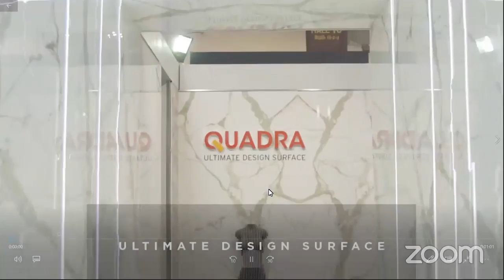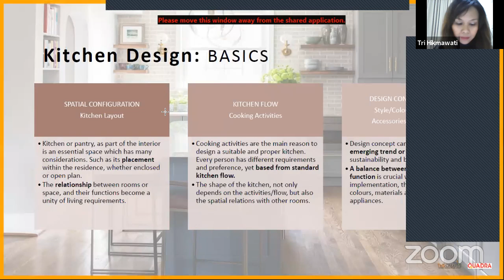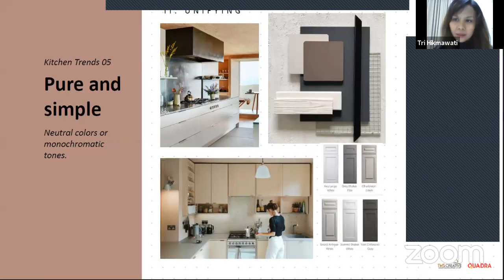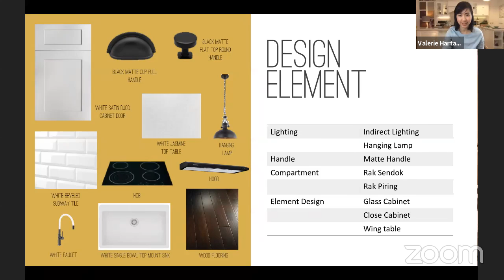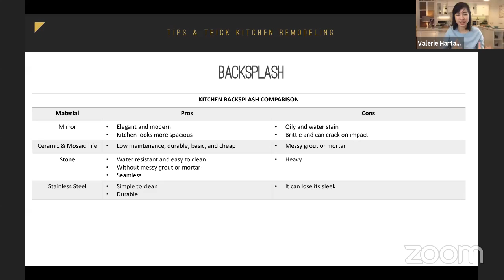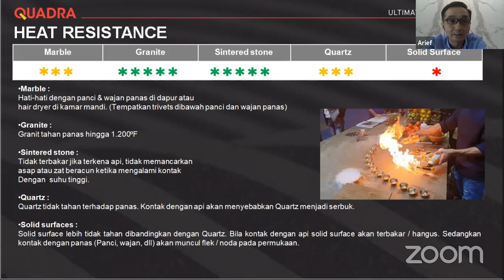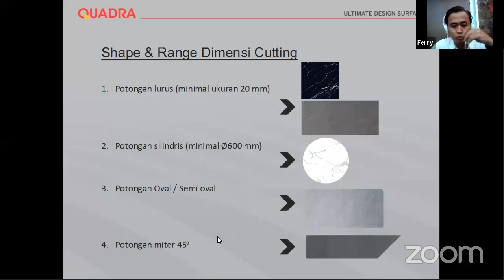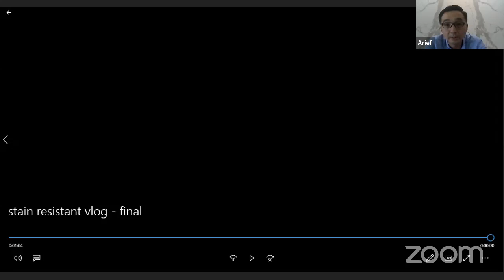QUADRA WEBINAR #2: KITCHEN TRENDS & REMODELLING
QUADRA ULTIMATE DESIGN SURFACE

Quadra specializes in providing extra-large porcelain slab for your luxurious and sophisticated high-end building projects. Behind its creation combines, the highest inspiration for design, European quality raw materials, rigorous process in every step, the latest and improved Italian technological machinery and meticulous quality control to ensure the final products achieve highest level of quality.

LETSTALKABOUT QUADRA WEBINAR #03: "INTERIOR DESIGN PROCESS (RESIDENTIAL X COMMERCIAL)"